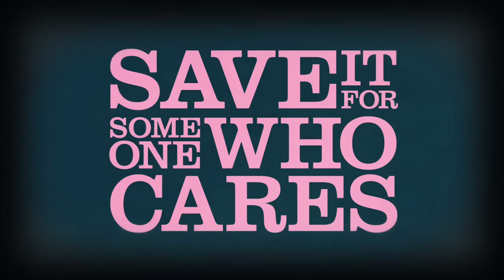The Leisure Society 'Save It For Someone Who Cares'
Animated video for The Leisure Society's 'Save It For Someone Who Cares' out now.  This single is a brand new version of the song, taken from 8 track EP 'A Product Of The Ego Drain' which accompanies the re-release of debut album 'The Sleeper'